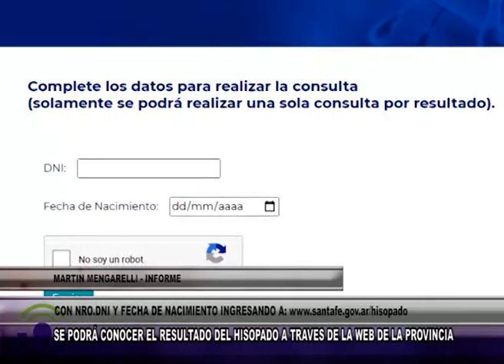I092 MARTIN MENGARELLI INFORME SE PODRÁ CONOCER EL RESULTADO DEL HISOPADO A TRAVES DE LA WEB D